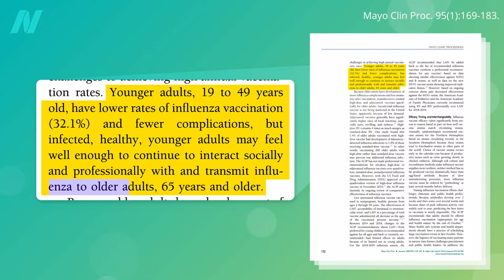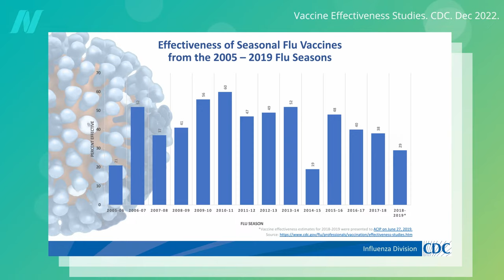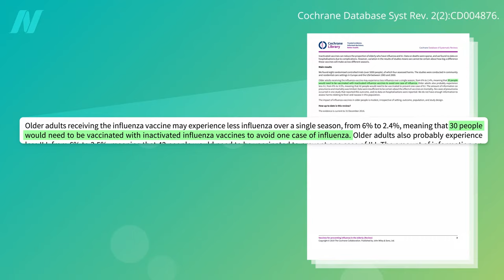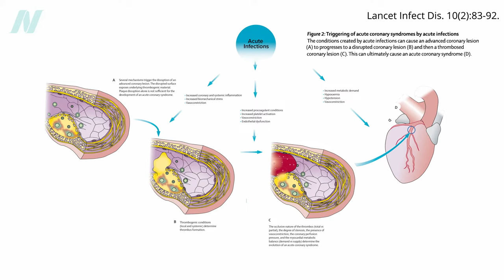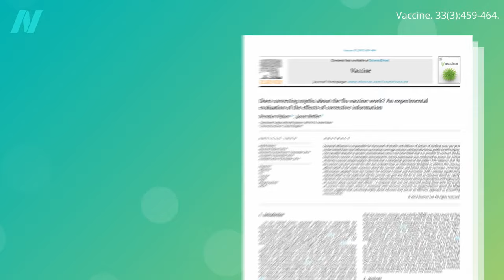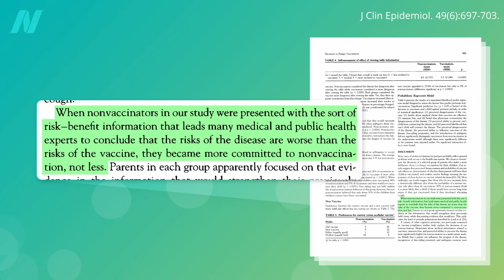Benefits and Side Effects of the Flu Vaccine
Flu shots can prevent more than just the flu. Randomized placebo-controlled trials show that they can be extraordinary lifesavers.

Can you prevent the flu with foods and supplements, like elderberry and echinacea? See Elderberry Benefits and Side Effects: Does It Help with Colds and the Flu?

I don’t have many other videos on the flu, but here are a few on preventing and treating colds:

Have a question about this video? and someone on the NutritionFacts.org team will try to answer it.

Want to get a list of links to all the scientific sources used in this video? You’ll also find a transcript and acknowledgements for the video, my blog and speaking tour schedule, and an easy way to search (by translated language even) through our videos spanning more than 2,000 health topics.